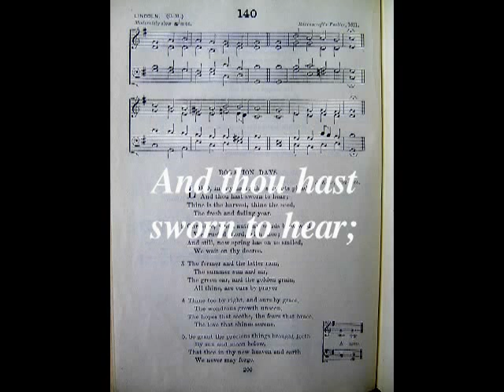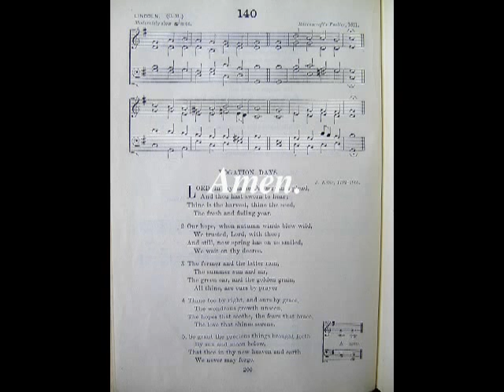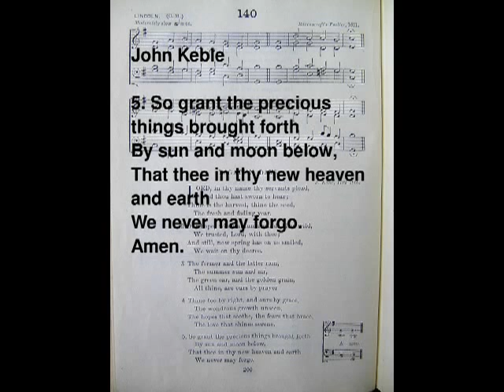Lord, In Thy Name Thy Servants Plead (The English Hymnal No. 140)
1. Lord, in thy name thy servants plead,/ And thou hast sworn to hear;/ Thine is the harvest, thine the seed,/ The fresh and fading year.
2. Our hope, when autumn winds blew wild,/ We trusted, Lord, with thee;/ And still, now spring has on us smiled,/ We wait on thy decree.
3. The former and the latter rain,/ The summer sun and air,/ The green ear, and the golden grain,/ All thine, are ours by prayer.
4. Thine too by right, and ours by grace,/ The wondrous growth unseen,/ The hopes that soothe, the fears that brace,/ The love that shines serene.
5. So grant the precious things brought forth/ By sun and moon below,/ That thee in thy new heaven and earth/ We never may forgo./ Amen.
Words: John Keble. Music: Ravenscroft's Psalter. Video: Michael-Hubert Lamla.